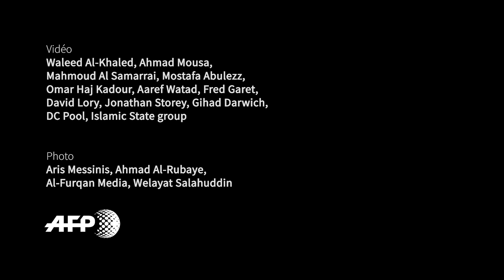Chute d’Al-Baghdadi: à Mossoul une nouvelle vie commence | AFP Reportage